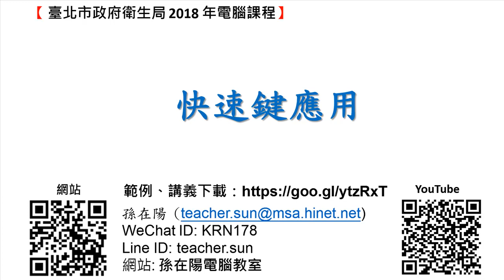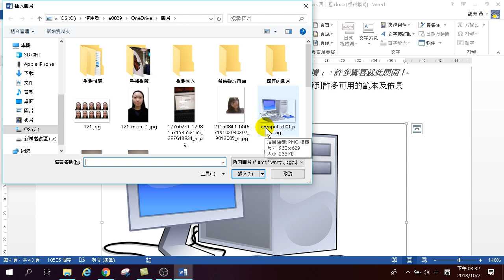第25招.快速鍵應用 - Word高效文件製作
快速鍵應用